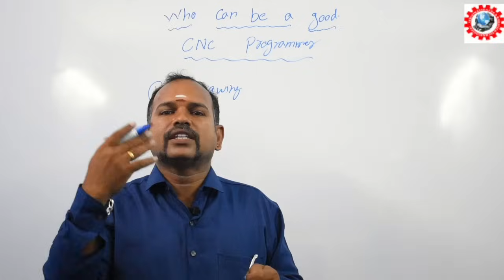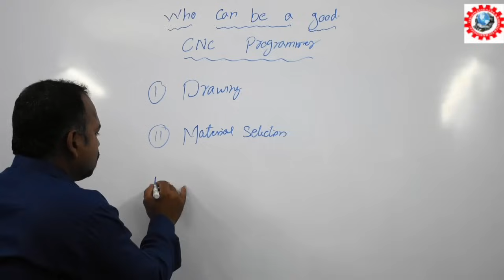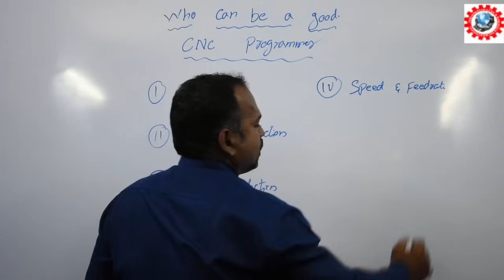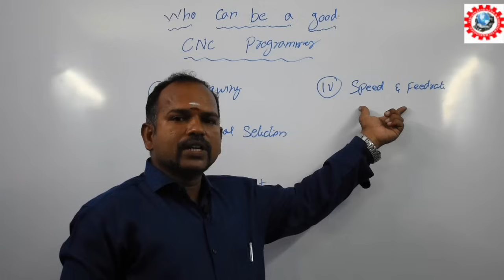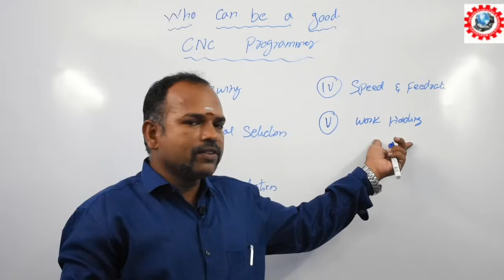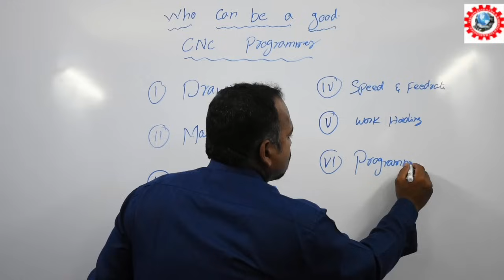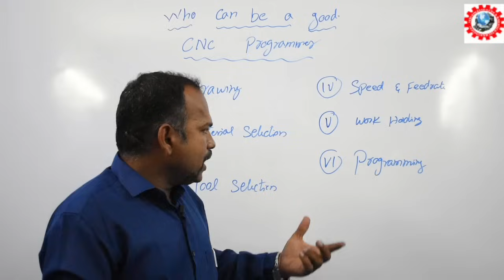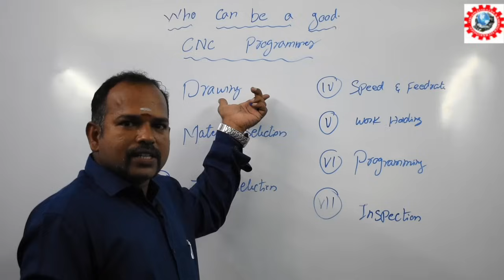CNC Programming - Cnc Programming Tamil - CAD CAM CNC Programming Tamil - Cnc Training Tamil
CNC programming software creates program codes and instructions used to run a machine tool controlled by a computer. Each unique part requires its own CNC program. In general terms, CNC stands for Computer Numerical Control and has been around since the early 1970’s (often referred to as NC programming)

Our team of professionals undertakes the job for profile as per the requirements of the clients. We have advanced machines that enable us in offering the optimum results. Our CNC centre courses are appreciated nationwide for its excellent quality and reliability. Our Course includes

Operating
Setting
Programming
Manual Programming
Macro Programming
Cam Programming

Sri Vinayaga CNC & Robotics Technologies
Contact Person: Mr.Padhmanaban. M
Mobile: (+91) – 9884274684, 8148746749